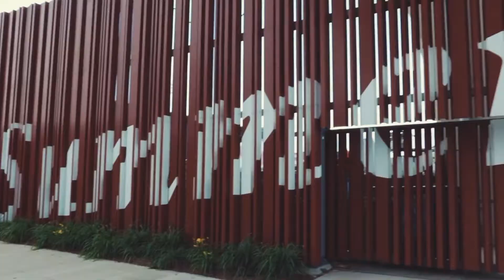INTERVIEW: Avenues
Allen Halas talks to Marc and Shawn from Avenues after their set at the Generac Power Stage at Summerfest 2021.

Get the latest in Milwaukee music daily at BreakingAndEntering.net

Facebook.com/BreakingAndEntering1
Instagram.com/BreakingAndEntering1
Twitter.com/BreakinNEnterin
Snapchat.com/add/BreakinNEnterin